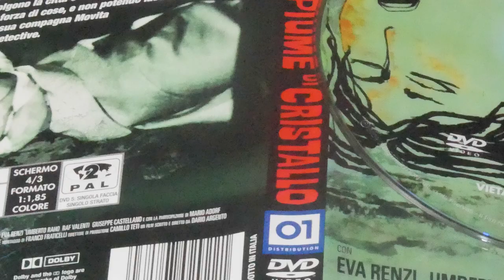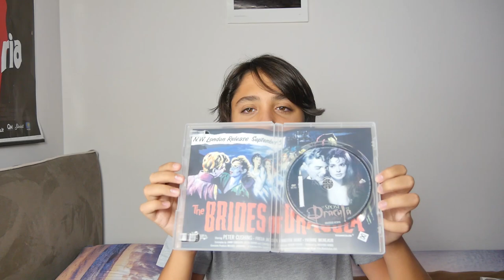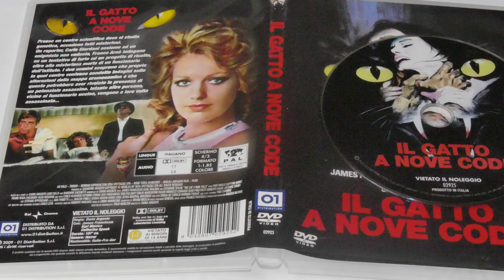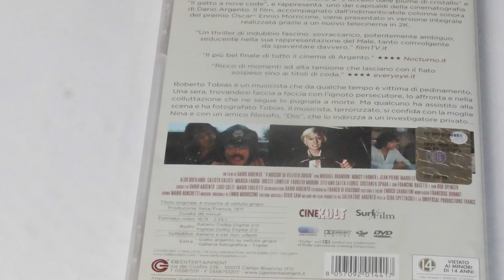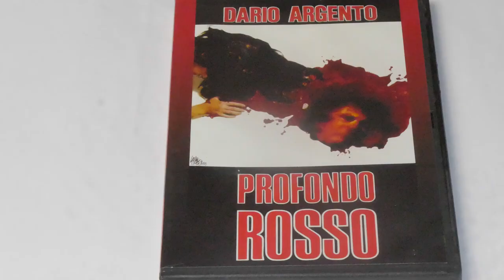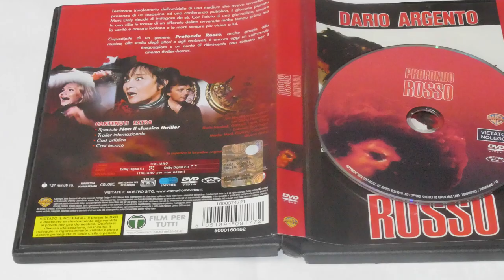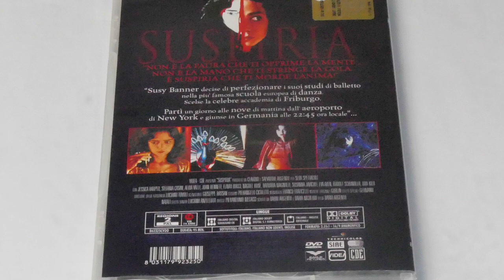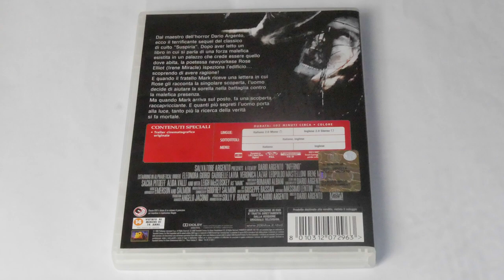DVD DI DARIO ARGENTO- PARTE 1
Ecco la prima parte della mia collezione di dvd di Dario Argento!!!
LINK DEI DVD

- L'uccello dalle piume di cristallo

- Il gatto a nove code

- Quattro mosche di velluto grigio

- Profondo Rosso

- Suspiria (edizione come la mia)

- Suspiria (edizione restaurata)

- La terza madre